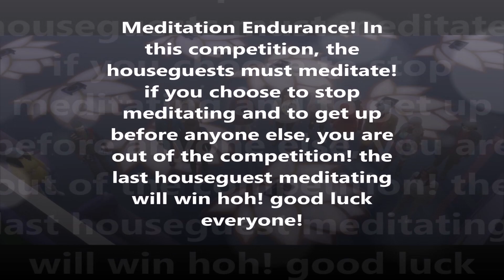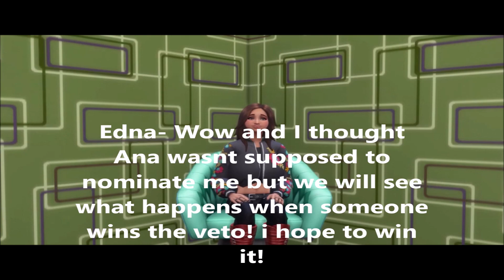Sims Big Brother Kumunity Episode 30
Day 67- Meditation Endurance Competition.